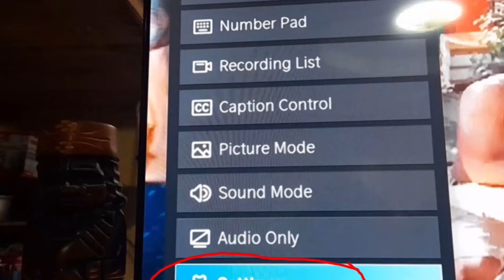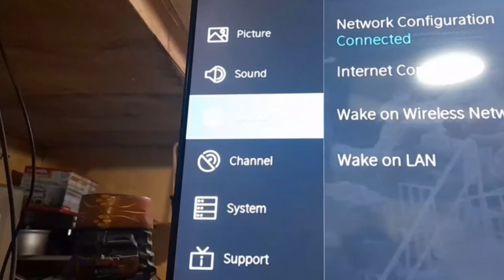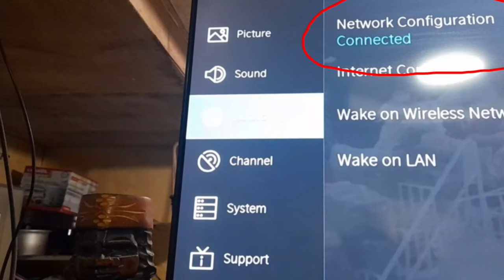PAANO I CONNECT ANG WIFI SA TV,PAANO MAG CONNECT NG WIFI SA TV,@Alma Tutorials